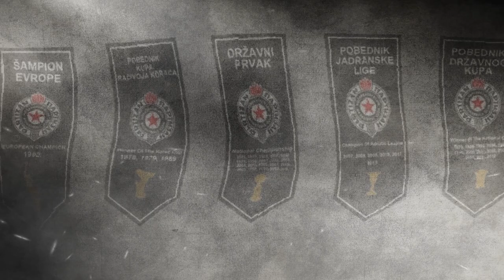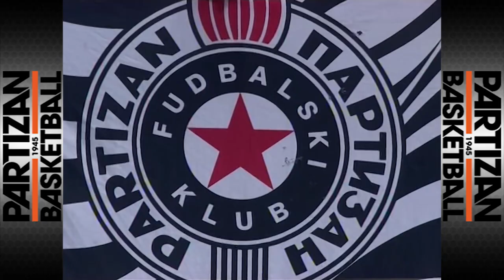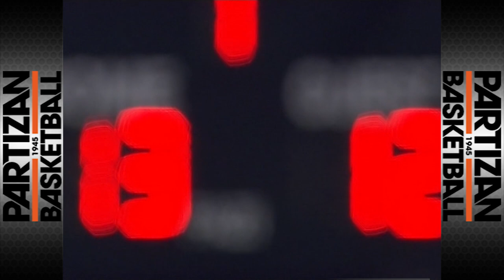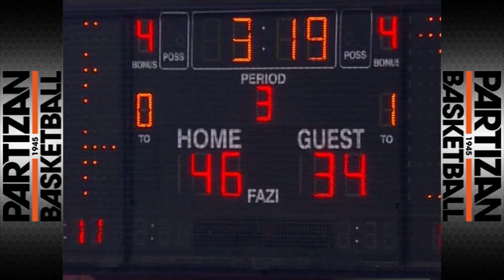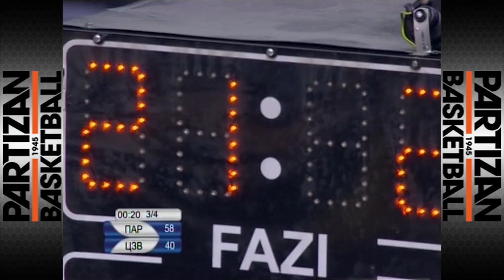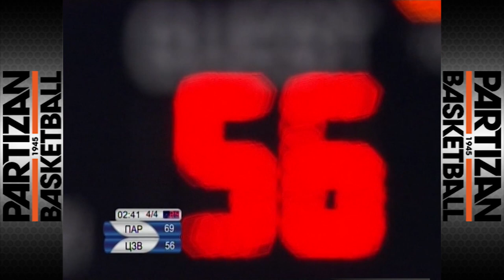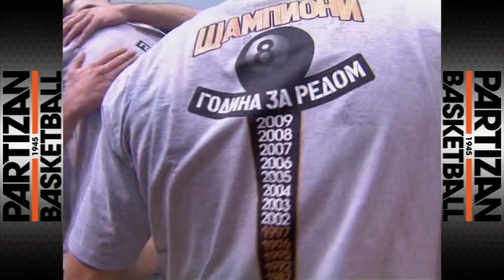PARTIZAN - Crvena zveda 73-61 | 16.TITULA PRVAKA , 2008/2009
5.UTAKMICA FINALA PLEJOFA  ZA SEZONU 2008/09
23.MAJ 2009.
HALA : PIONIR

KK PARTIZAN 73
CRVENA ZVEZDA 61

Košarkaši Partizana osvojili su osmu titulu prvaka Srbije u nizu ujedno 16. u istoriji kluba pošto su u odlučujućoj, petoj utakmici finala plej-ofa pobedili Crvenu zvezdu 73:61.

Najefikasniji u pobedeničkoj ekipi bio je Aleksandar Rašić sa 17 poena (3-7 za tri). Stefon Lazme ubacio je 12, a Jan Veseli 11 poena. U ekipi Svetislava Pešića Marko Marinović postigao je 15, a Tadija dragićević 11.

KK Partizan je srpski košarkaški klub iz Beograda. Dvadeset puta je osvajao nacionalno prvenstvo, trinaest puta nacionalni kup, šest puta Jadransku ligu, a takođe je osvojio i Kup evropskih šampiona 1992, iako je te sezone, zbog rata u Jugoslaviji, odigrao samo jednu utakmicu pred svojim navijačima. Partizan je osvojio i tri Kupa Radivoja Koraća 1978, 1979. i 1989. godine. KK Partizan je prvi košarkaški klub iz Srbije koji je odigrao zvaničnu utakmicu sa NBA timovima.